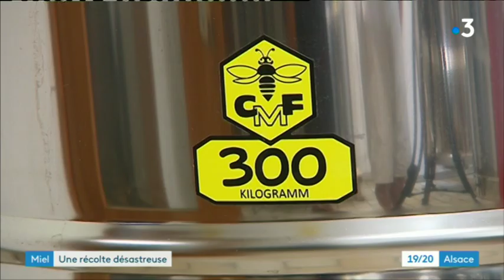Alsace : la récolte de miel est catastrophique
Rude climat pour les abeilles. Après un printemps froid avec des gelées, voici donc un été caniculaire. Impossible pour elles de butiner normalement. La récolte de miel, en 2019, sera donc réduite à sa portion congrue. Reportage chez un apiculteur bio dans le Parc régional des Vosges du Nord.
Un reportage de Sylvie Malal et Jérôme Gosset, monté par Sandra Sturtzer, et présenté par Astrid Servent dans le 19/20 du vendredi 28 juin 2019.